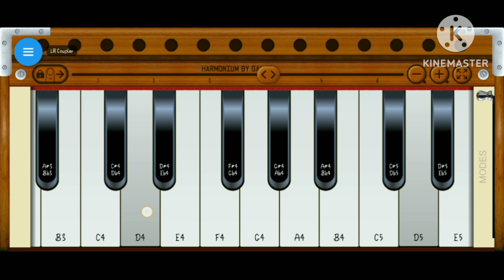Harmonium play jesus song// Tu pyar ka sagar, sagar daya ka tu hai @ Br. Shubham